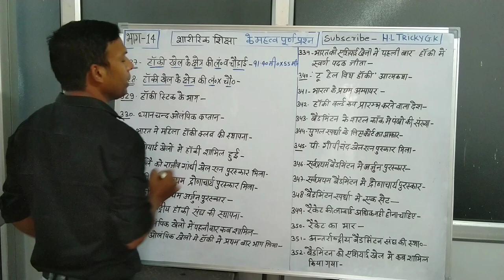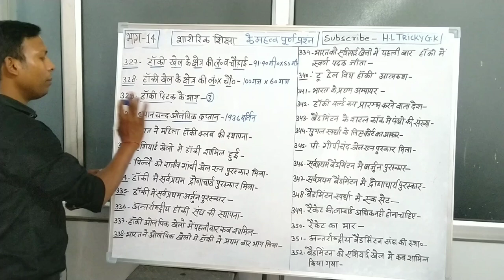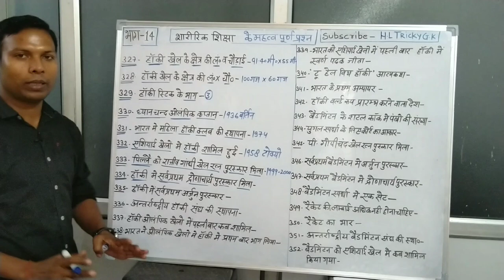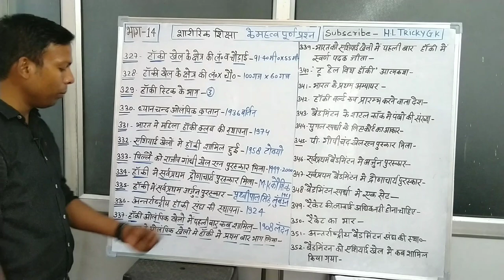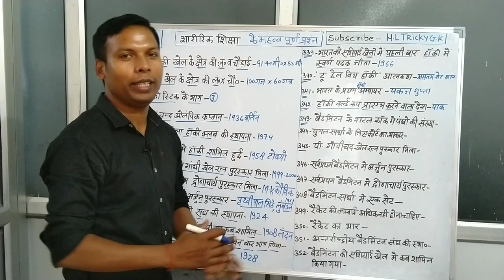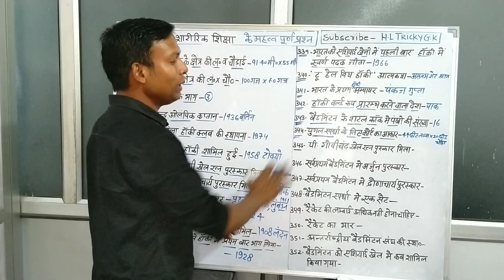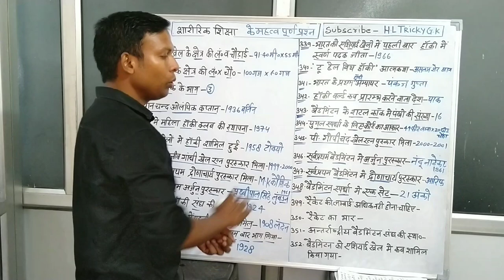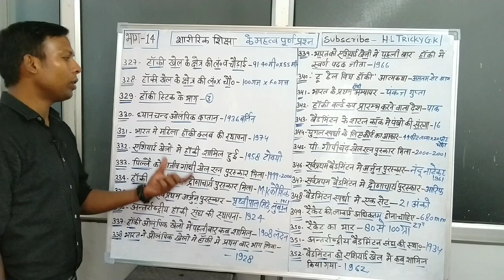Physical Education# भाग-14// Up TGT PGT LT grade KVS NVS DSSSB Exam By HL sir